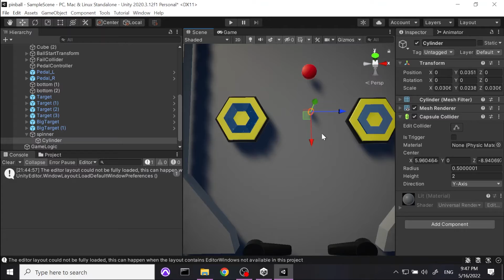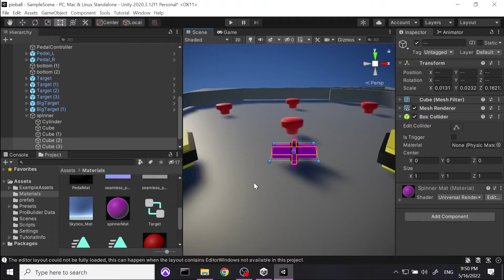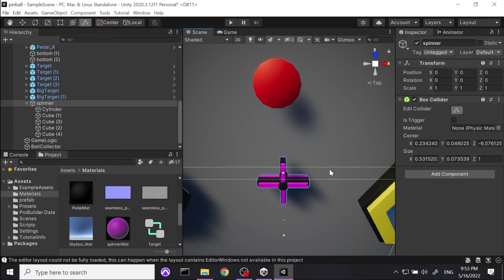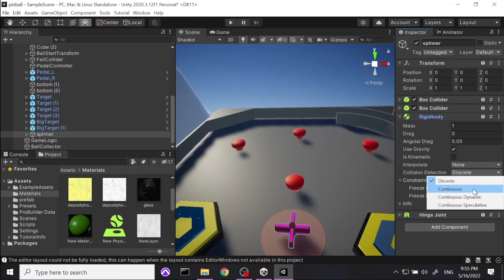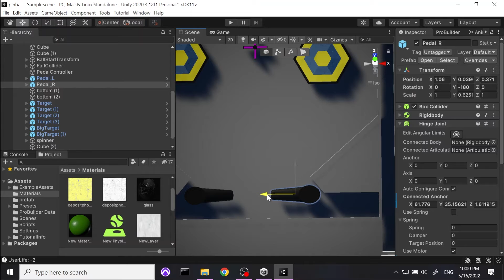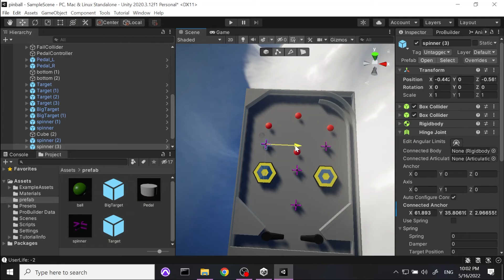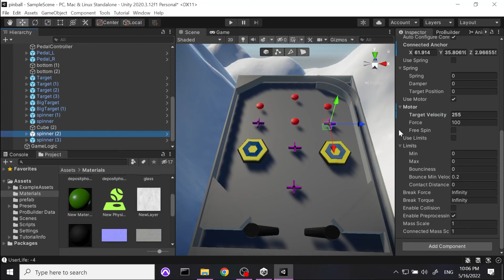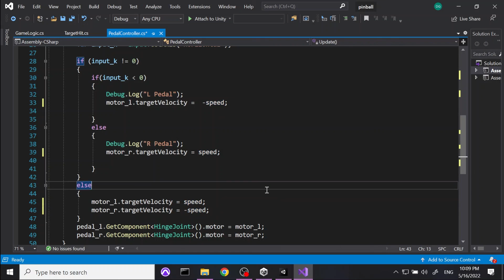פיתוח משחק פינבול עם יוניטי - 07